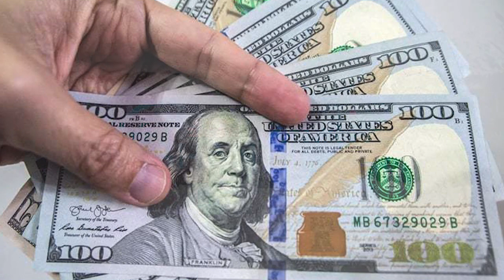ၽူဝ်မေးၽိတ်းမေႃးၵၼ် မႄႈၸဝ်ႈၺႃးယိုဝ်း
couple arguing and shoot Mom